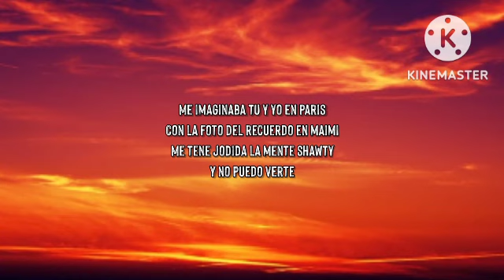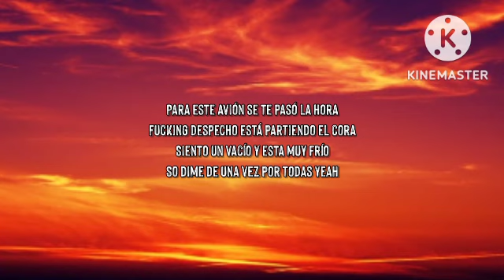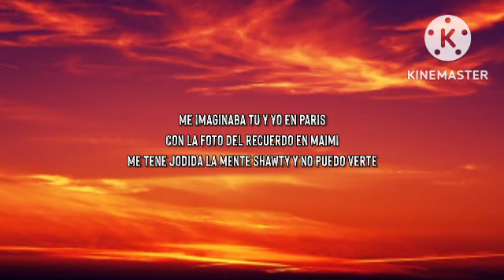Ingratax - Paris (Letra_Lyrics